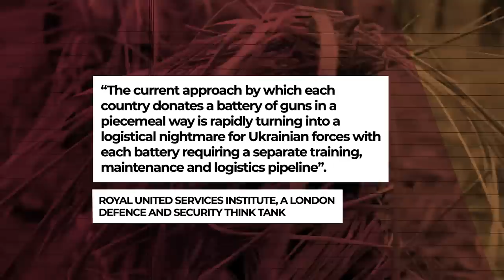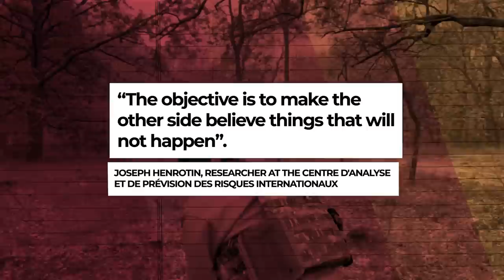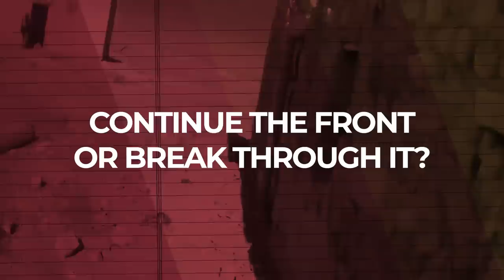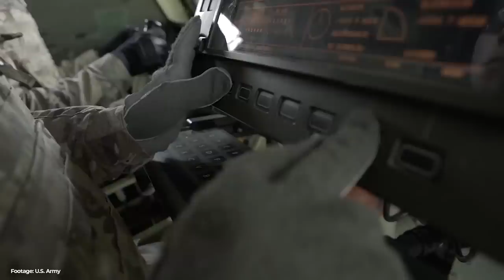Can Ukraine’s Counter-Offensive Triumph?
The long-awaited Ukrainian counteroffensive against the Russians has been a long time coming.
 The media have been talking for months about a campaign that has never quite got off the ground.

Over the last few months we have seen small operations, attacks on Russian fuel and ammunition depots, the occasional scare in Crimea and even incursions into Russian territory, for example in Belgorod Oblast. And, of course, the tremendous Ukrainian one in Bakhmut. But no sign yet of any large-scale counteroffensive. By early June 2023, western heavy weapons such as Leopards or American Bradleys had not yet entered the battle.

Now, it seems the stars are in alignment for Ukrainian action to be on the verge of happening, if it hasn't already begun. And so we on VisualPolitik have asked ourselves a few questions:

Why has the Ukrainian counteroffensive been so delayed? What resources exactly are the Ukrainians counting on to carry it out? How are the Ukrainian armed force's capabilities improving? Is Secretary of State Antony Blinken really right when he makes this claim? In this new video from VisualPolitik, we'll tell you all about it.